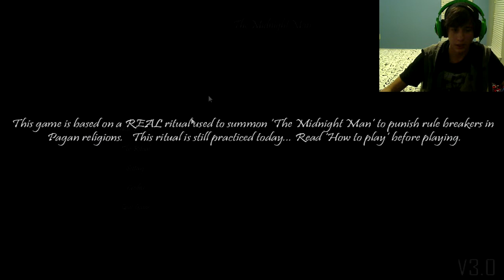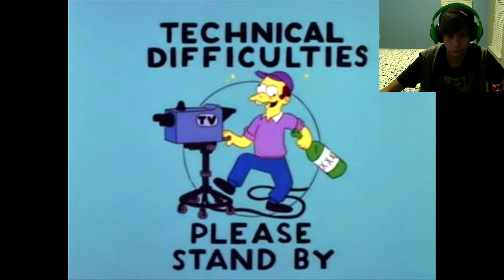TO MANY JUMPSCARES!!!!! - The Midnight Man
Hello everybody and welcome to my playthrough of the game based off a game called The Midnight Man

About The Midnight Man - The game is based of a Pagan Ritual where they wouls summon a demon known as the Midnight Man to torture the Prisoner for several hours.
Sounds Fun right. right?